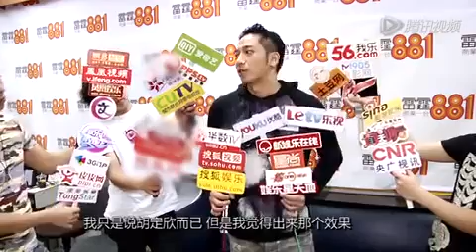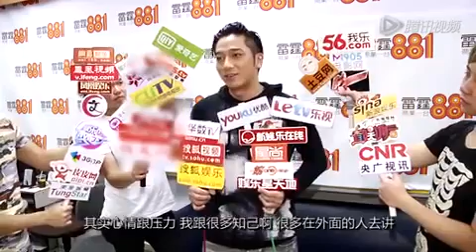《冲上云霄II》被指剧情不合理 吴卓羲否认贬低女性